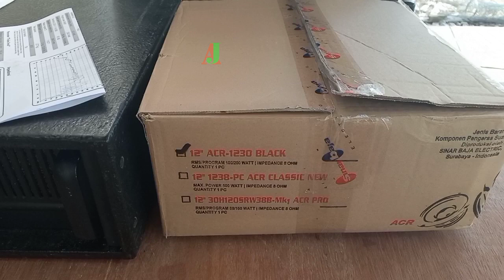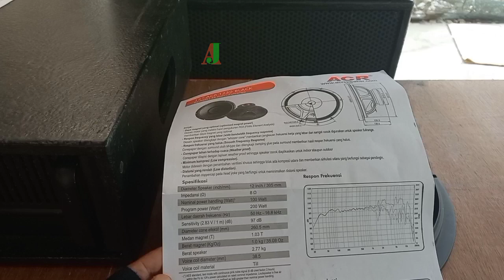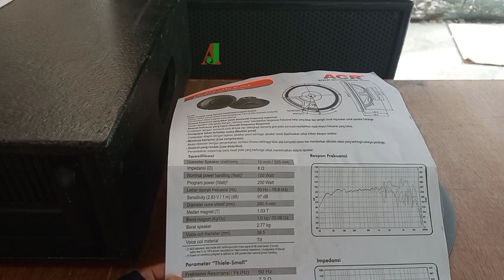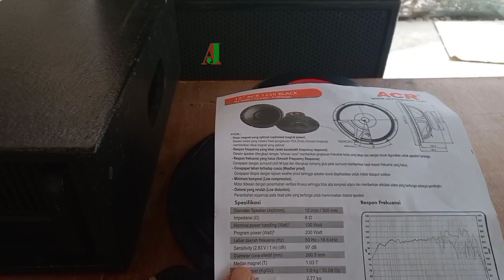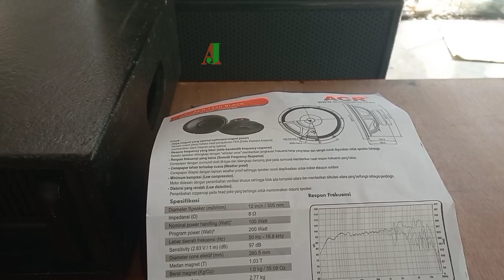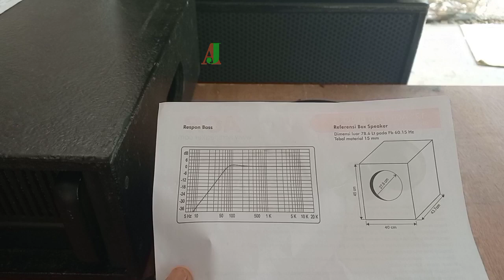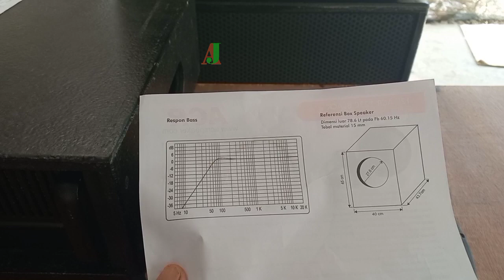review speaker acr 1230 black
speaker 12 inch full range andalan saya pada masanya
suara high nyaris sempurna seperti sudah menggunakan tweter